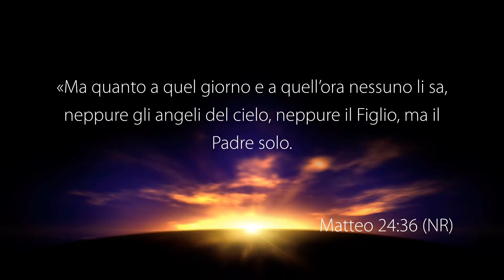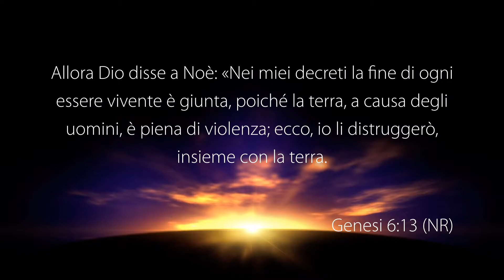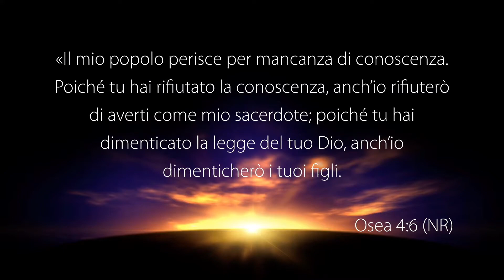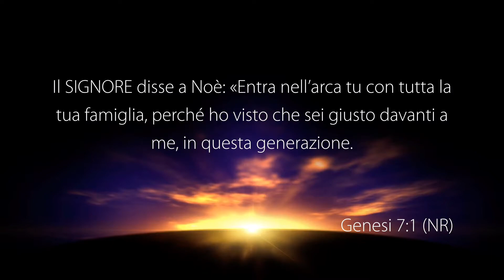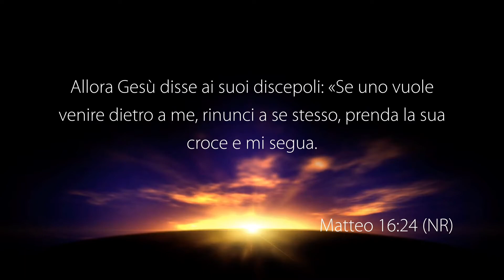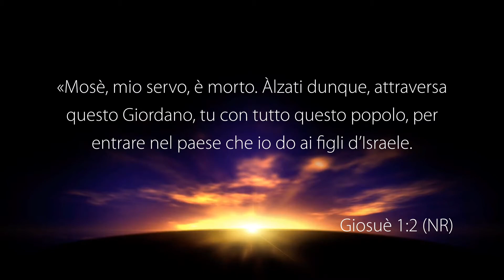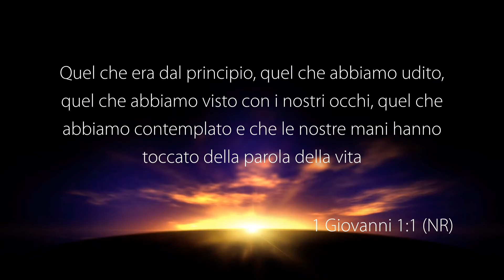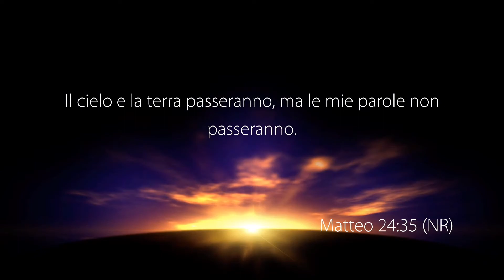Entra Nell’arca - Con il Pastore: Davide Raier